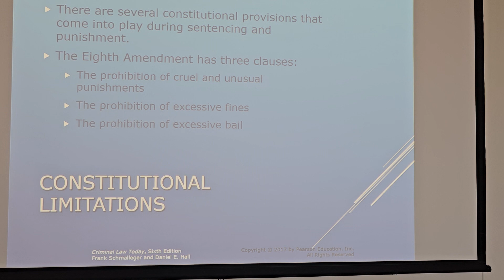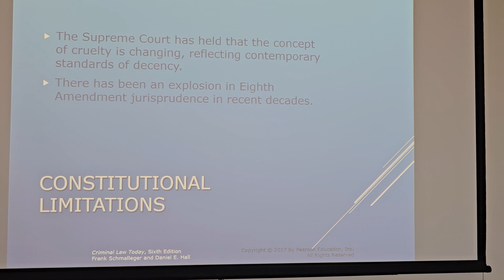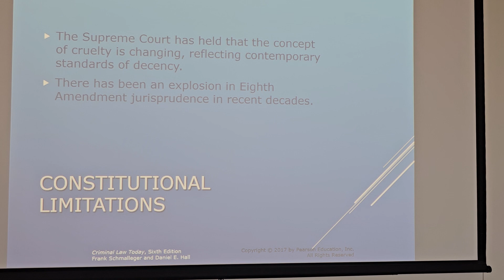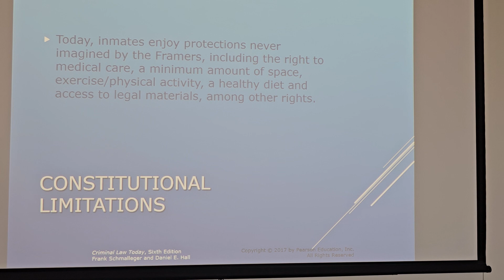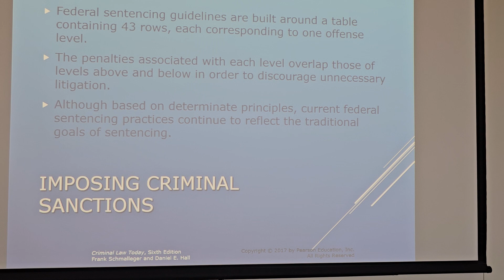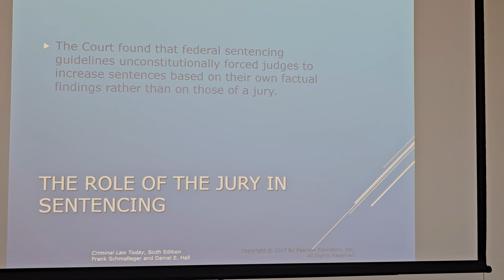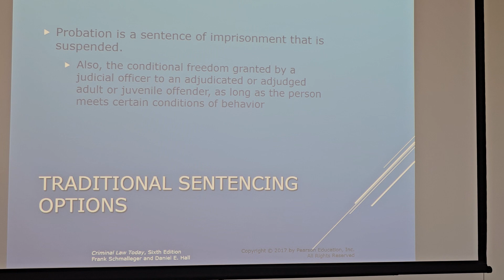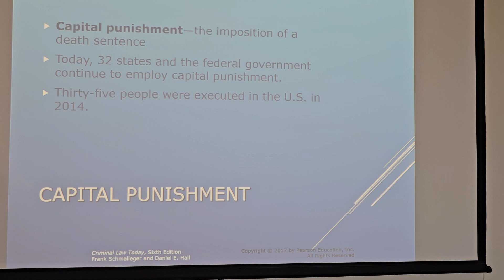Chapter 14 Part 2B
This is the continuation of the Chapter 14 lecture after the class returned from the fire drill.